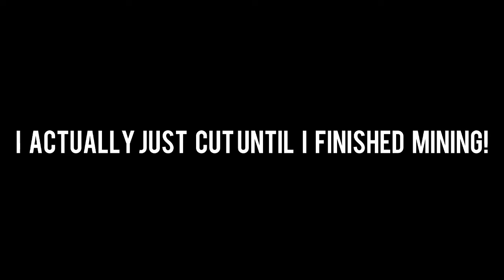Contrivance SMP - Episode 1 | (Start to a New Beginning)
Songs: Sam Smith - Lay Me Down Epique Remix